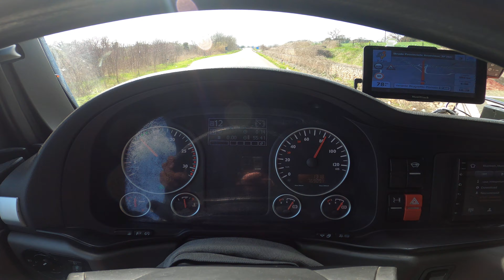POV Truck Driving MAN TGX 2024. Beautiful Day Summer Italy Travel !